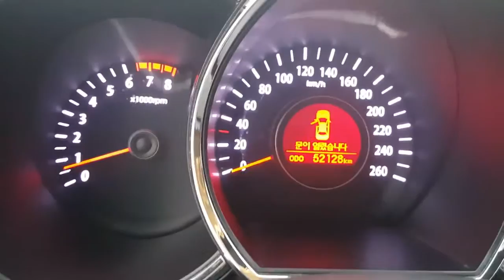[Autowini.com] 2013 Kia K5 18inch wheels and NAVIGATION (Daewoon Trading Co.,Ltd)